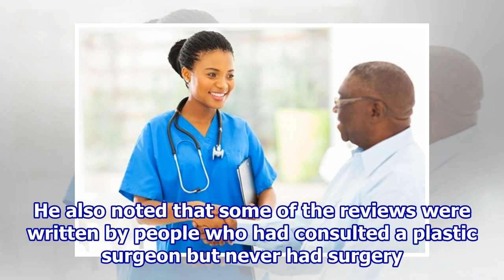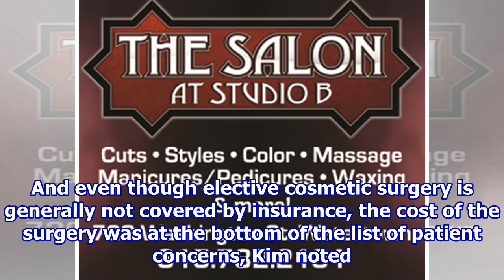Take Online Reviews of Plastic Surgeons With a Grain of Salt